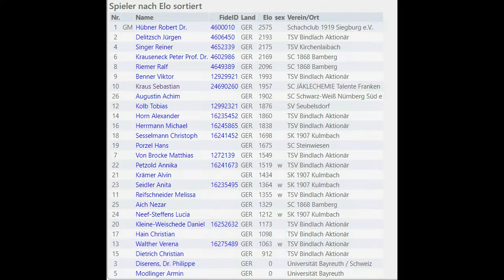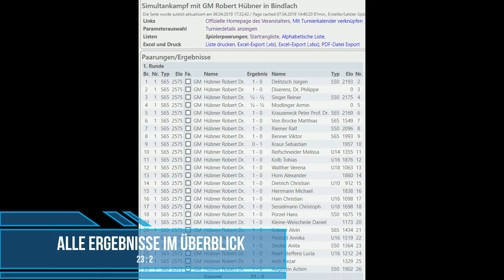Simultankampf mit GM Robert Hübner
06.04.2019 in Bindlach